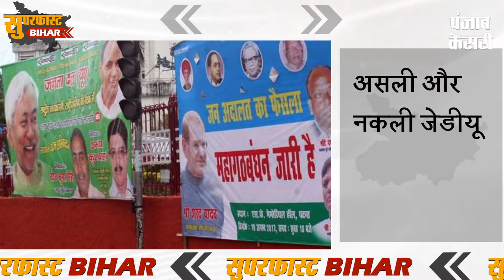बिहार की 10 बड़ी खबरें II Bihar News